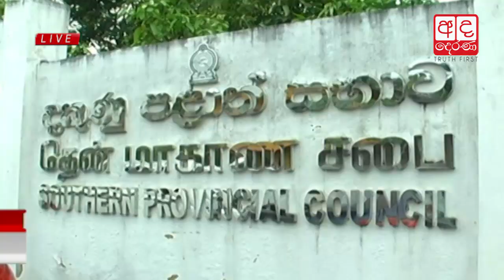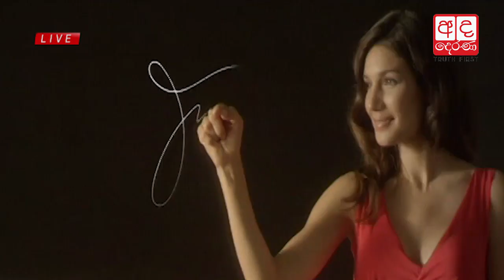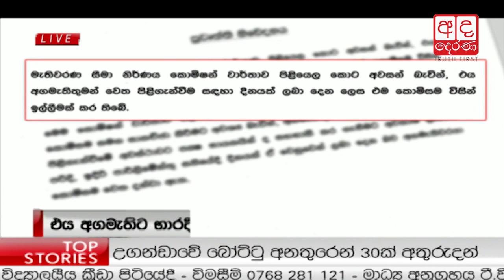Ada Derana Prime Time News Bulletin 08.00 pm - 2016.12.27